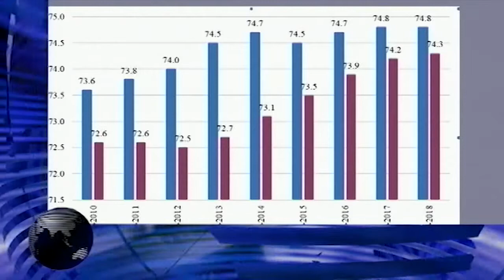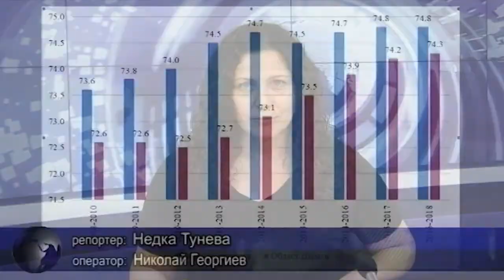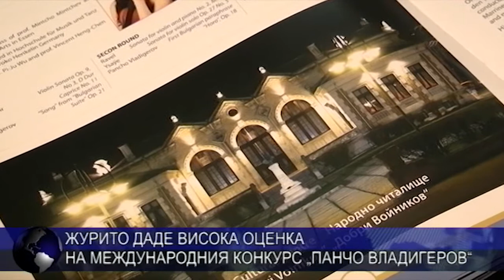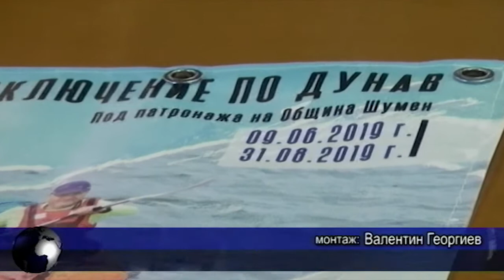ЦЕНТРАЛНА ЕМИСИЯ НОВИНИ 04 06 2019